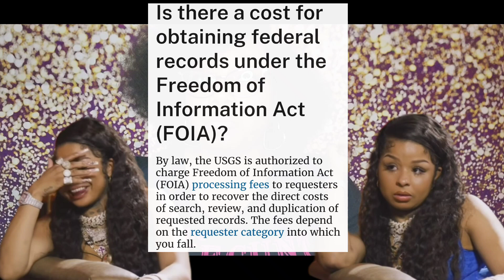CHRISEAN ROCK, AND JAMES WRIGHT CHANEL MOVED ON?? | ...AND MORE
Today I discuss JamesWrightChanel and ChriseanRock
James showed his face and Chrisean prepares for an interview with @CamNewton and is back in the studio

My links
or Download TEMU & search ord28135